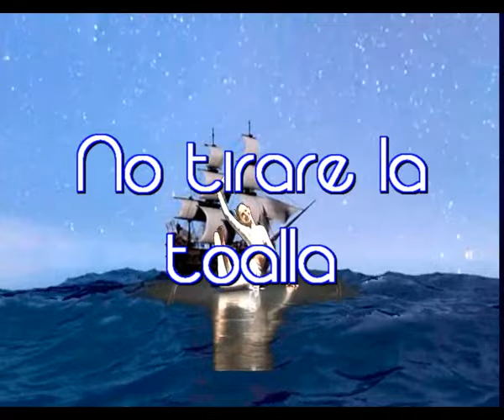No tirare la toalla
Y resulta que ahora el amor
Es la unica cosa por la que luchar
Es por lo que verdaderamente vale la pena
Porque sin amor, la vida es una condena

Cada uno tenemos algo por lo que luchar
Para mi ese algo significa solo amor
Es el amor que siento por ti y solo por ti
Luchar por ello me ha tocado a mi

Prometer el mañana es una osadia
Nadie sabe si habra un mañana
Pero en mi lucha por ti he prometido
Ser sin mañanas el que mas te ha querido

No habra nunca entre nosotros
Ese te amare como si no hubiera mañana
Porque esta claro que mientas las halla
Teseguire amando no tirare la toalla

Y si el mundo se acabase un dia
Te seguire amando alla dode lleguemos
A ese mundo que todo el mundo cree
Existe alla muy lejos donde nos marchemos

Exista alla muy lejos donde nos marchemos